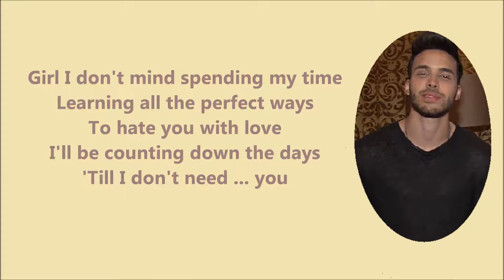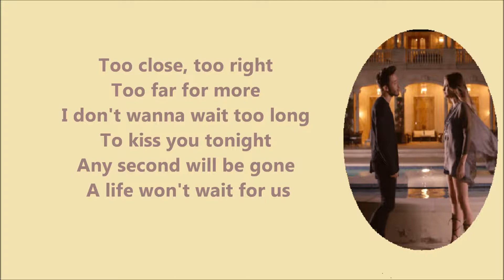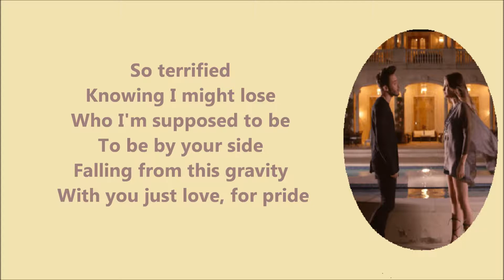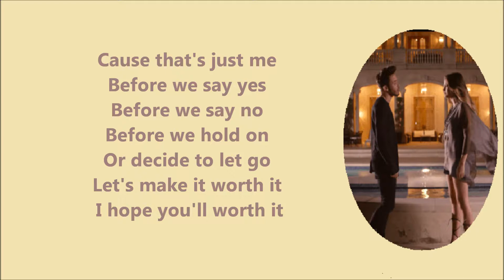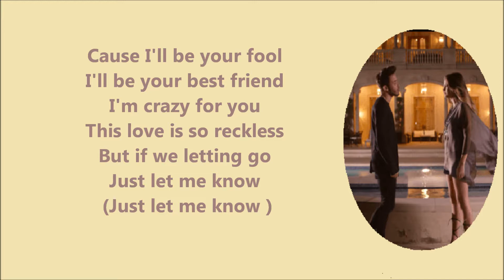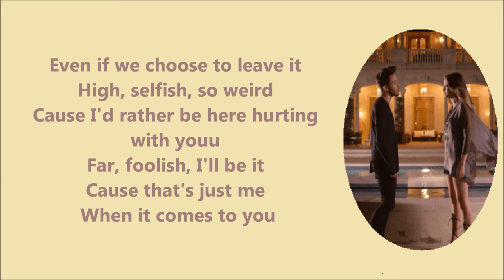NOBODY BUT ME - SOFÍA REYES FT PRINCE ROYCE (LETRA)